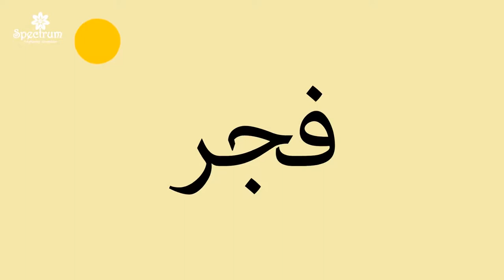Muslims Pray Five Times Poem For Children